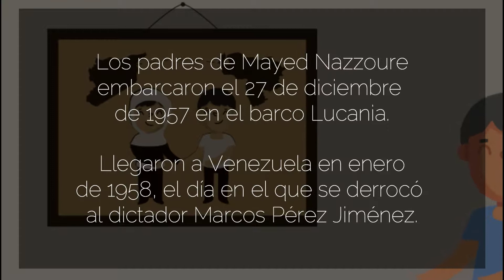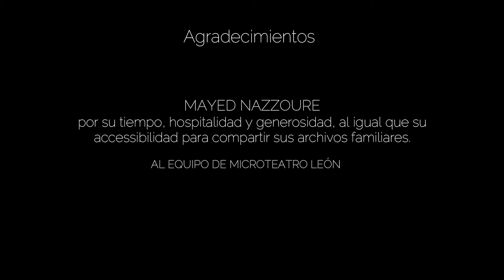Teatro que Trasciende - Capítulo 1 - Al Safina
Mayed Nazzoure, actor venezolano y director artístico, nos abrirá las puertas de Microteatro León, ubicado en el centro de León (Mexique), para la primera proyección del documental "Pleno el Paso" el próximo 12 de junio!

Este documental realizado por estudiantes de Instituto Lux nos cuenta la historia de Omar, estudiante de Proyecto Habesha en fase de integración, desde su llegada en Aguascalientes. ¡Sigan el calendario de las proyecciones del documental en la página Facebook de Pleno el Paso - El Documental!

Mayed, al igual que los estudiantes de Proyecto Habesha, es de origen sirio. ¡Conozcan su historia en el primer capítulo de "Teatro que Trasciende" el vínculo de su historia familiar con la historia de la imigración levantina a Latinoamérica en los siglos XIX-XX!